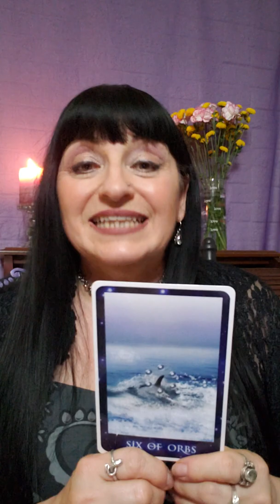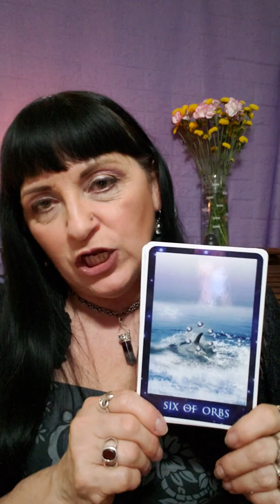Awakening Your Consciousness - Reading for Tuesday May 21st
Your daily reading to receive your message from the Divine Source to help guide your day.

Willowlemechant.com